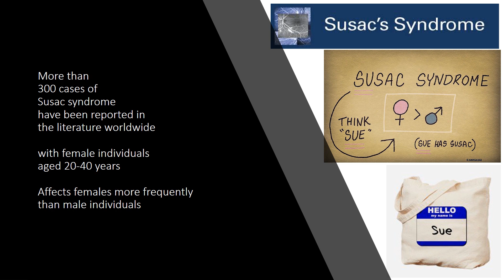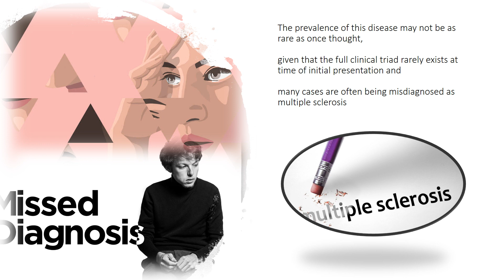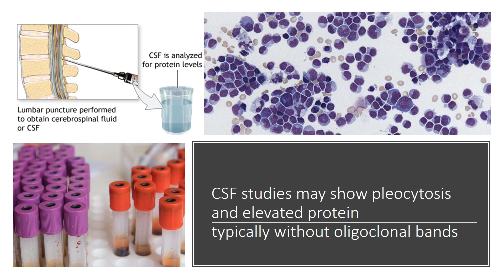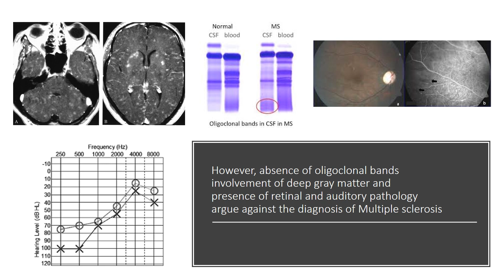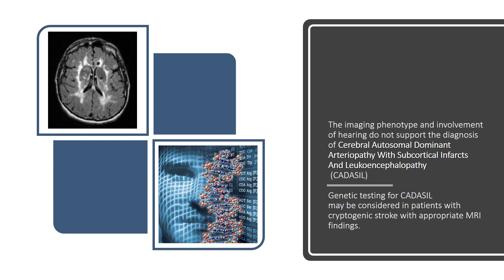Susac Syndrome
A young lady with a history of episodic migraine with visual aura, presented with transient weakness of arm, and word-finding difficulty associated with headache. She has intermittent vertigo with transient blurry vision and nonpulsatile tinnitus for several months. She has got hearing loss with a robotic quality of auditory perception. John O. Susac, described the first case in the mid-1970s in a young woman with a previously unreported triad of encephalopathy, branch retinal artery occlusions, and deafness.